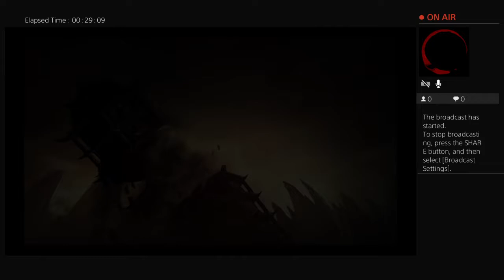MKXL: MK9 Premier Tower Livestream Playthrough #1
My 1st Livestream playthrough on the Mortal Kombat 9 Premier Tower in Mortal Kombat XL!

NetherRealm Studios®

Mortal Kombat®